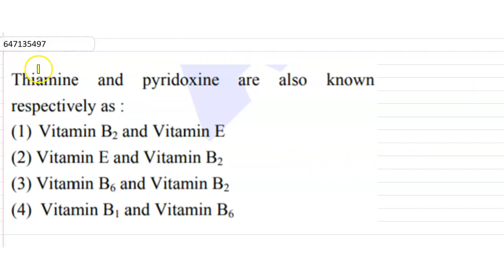Thiamine and pyridoxine are also known respectively as | CLASS 12 | JEE MAINS 2021 | CHEMISTRY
Thiamine and pyridoxine are also known respectively as
Class: 12
Subject: CHEMISTRY
Chapter: JEE MAINS 2021
Board:IIT JEE

👉 Have Any Query? Ask Us.